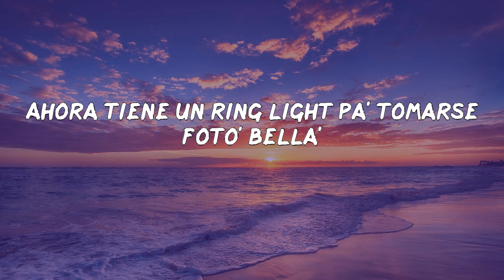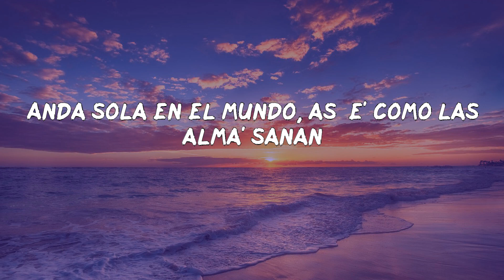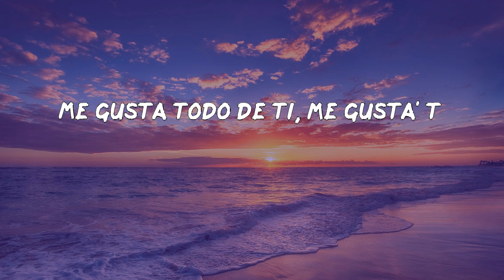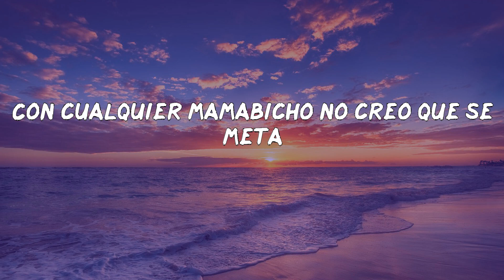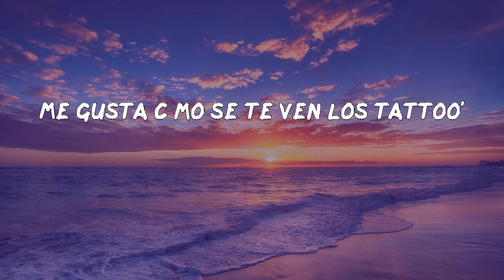Bozá - Ella (LETRA)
Bozá - Ella

LETRA:
Ella tiene algo que me atrae
Que me distrae
Que loco me trae, eh-eh
La tratan de "prepa" porque vive con su amiguita en el depa
Epa, así no e' la vuelta
Siempre está arriba y cualquiera no trepa, ah-ah
Me gusta todo de ti, me gusta' tú
Me gusta cómo me habla' y tu actitu'
Me gusta cómo se te ven los tattoo'
Y cuando fuma' te achina' como kung-fu
Ella 'taba puesta pa' él, pero él nunca tuvo pa' ella
Se enamoró muy rápido y así e' que uno se estrella
Ahora tiene un ring light pa' tomarse foto' bella'
Cógela, subió sola y no anda pegando querella'
Gucci son su' sábanas, cigarro con marihuana
Sola en la recámara posa frente a la cámara, yeah
Llama si 'tá tomando, cuando quiere' prendí, eh, eh
Y la retraté
Carolina, Givenchy, Burberry, Louis V, Balenciaga, ahora e' la mala
Uno se la hizo todo para na'
Anda sola en el mundo, así e' como las alma' sanan
Abrió su OnlyFans y solo atiende si le pagan
Que me distrae
La tratan de "prepa" porque vive con su amiguita en el depa (Eh)
Yo me pongo Romeo, pero creo que ella no será Julieta
Y lo único que le importa es el jean y la dieta
El corazón lo guardó en una maleta
Y sacó a pasear el culo y las teta'
Visionaria, tiene meta'
Falta mucho pa' que se comprometa
Con cualquier mamabicho no creo que se meta
Ella e' inesperada, una ruleta
Ay, mami, tú sabes que tienes fanáticos
Y yo no soy uno de ellos
En ti yo veo algo bello (Algo bello)
Tú sabes que tienes fanáticos
Que andan mirando lo que tú haces
Pero te quedas sola pase lo que pase
Que me distrae
Mmm
Boza Yamapé
Faster El Sharaawy
Totuani, baby